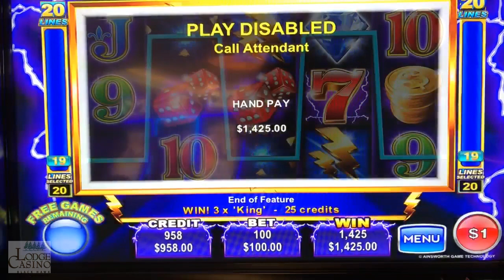♦️ JACKPOT HANDPAY ♦️ $100/SPIN on ⚡ THUNDER CASH ⚡ w/ The Big Jackpot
To play with us on the Hot Vegas Slots app, join us

$100 / Spin on Thunder Cash with a Jackpot Handpay, BOOM!

Lodge Casino
Blackhawk, CO

live

✉ Mail and Packages can be mailed to:
1490 W. 121st Ave, Suite 201